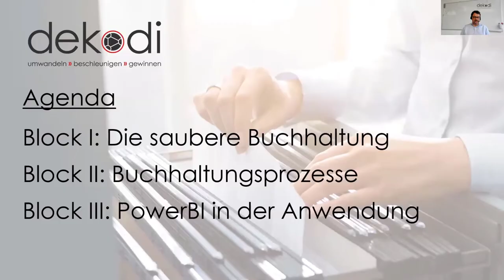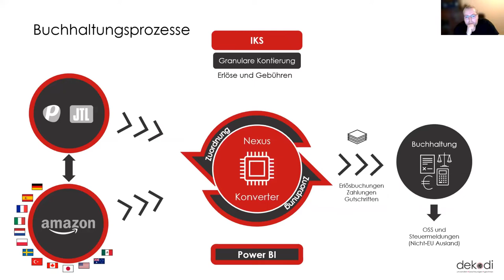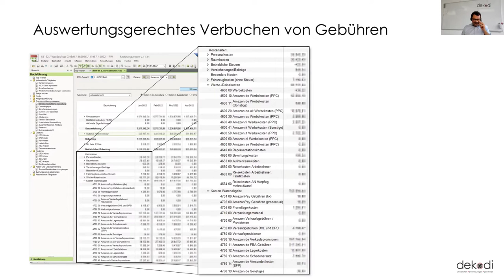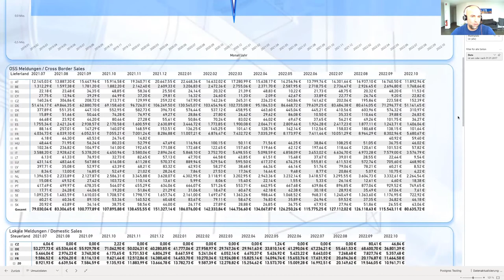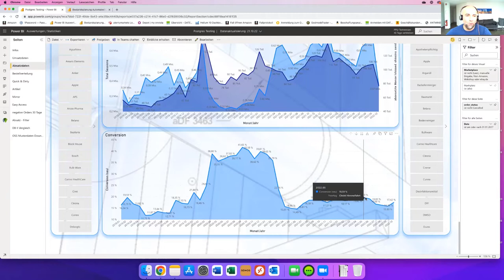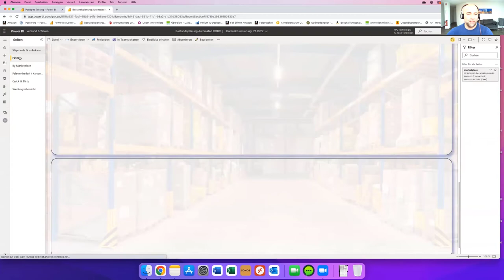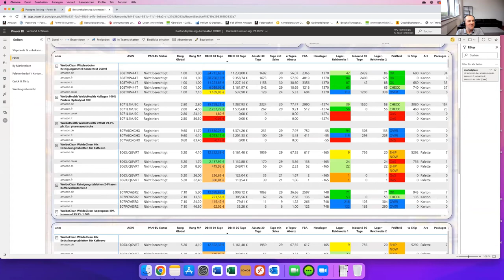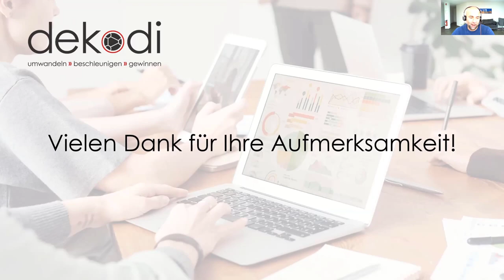Als Amazon-Händler mit PowerBI ein funktionierendes Controlling aufbauen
Im Jahr 2021 haben 45.000 kleine und mittlere Amazon-Händler aus Deutschland 750 Millionen Artikel in die ganze Welt verkauft. Wer in dieser Liga mitspielen möchte, braucht neben einem gesuchten Produkt und einem funktionierenden Marketing auch ein professionelles Controlling. Dabei geht es längst nicht mehr nur um eine Überwachung des Sortiments und eine Steuerung der Margen. Erfolgreiche Amazon-Händler behalten mit einem modernen Controlling auch die Total Cost of Ownership im Blick und erhalten wertvolle Kennzahlen, um die richtigen Entscheidungen für ihr Unternehmen zu treffen.

Erfahren Sie in 90 Minuten, wie Sie Ihr professionelles Amazon-Controlling aufbauen! Martin Walter, Sven Firnrohr und Stefan Kaumeier zeigen Ihnen nicht nur technische Möglichkeiten und effektive Kontrollmechanismen von PowerBI bis IKS. Sie erklären auch das nützliche Zusammenspiel von Controlling und Buchhaltung.

Referenten: Martin Walter, Sven Firnrohr und Stefan Kaumeier

Über die Referenten:
Martin Walter ist Geschäftsführer der Woldoshop GmbH und ein wahrer Experte im Bereich Controlling.

Sven Firnrohr von Hommen Consulting kann man getrost als Buchhaltungs-Nerd und ausgesprochenen Profi im Bereich interne Kontrollsysteme bezeichnen.

Stefan Kaumeier ist der Geschäftsführer von dekodi und Erfinder des E-Commerce-Konverters dekodi Nexus.

▬ Inhalt ▬▬▬▬▬▬▬▬▬▬▬▬▬▬▬▬▬
00:00:00 Begrüßung
00:04:42 Die saubere Buchhaltung
00:08:50 Buchhaltungsprozesse im E-Commerce
00:40:47 Power BI in der Anwendung
01:33:23 Verabschiedung

▬ Über dekodi ▬▬▬▬▬▬▬▬▬▬▬▬▬▬
Umwandeln, beschleunigen, gewinnen!
Automatisierung ist keine Frage der Technik, sondern der Prozesse. Mit Konverter- oder Schnittstellen-Lösungen von dekodi sparen Sie Zeit und personelle Kapazitäten in Ihrer Buchhaltung. Zudem decken unsere Lösungen mögliche Fehler in den Vorsystemen im Vorfeld auf, sodass Sie die Übertragung fehlerhafter Daten in Ihre Lohnbuchhaltung oder Finanzbuchhaltung vermeiden.

Jede dekodi Automatisierung basiert dabei auf einer gründlichen Analyse Ihrer Abläufe im kaufmännischen Rechnungswesen, sodass Sie eine optimale Lösung für Ihre individuellen Anforderungen erhalten.